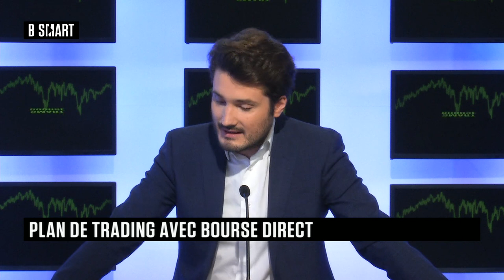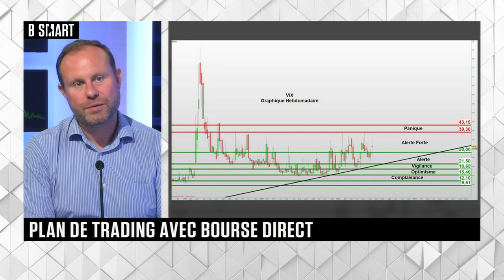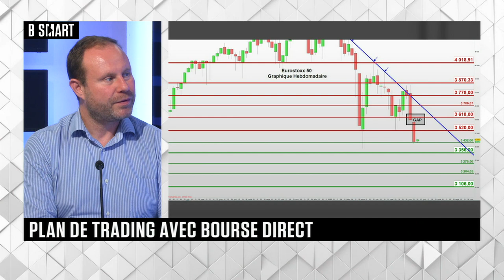SMART BOURSE - Emission du lundi 20 juin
Lundi 20 juin 2022, SMART BOURSE reçoit Frédérik Ducrozet (Responsable de la recherche macro, Pictet Wealth Management) et Romain Daubry (Membre de la cellule Infos d'Experts, Bourse Direct)